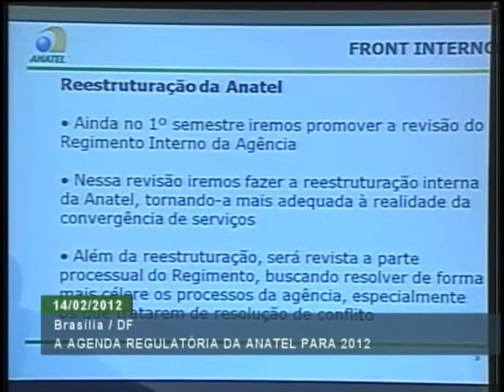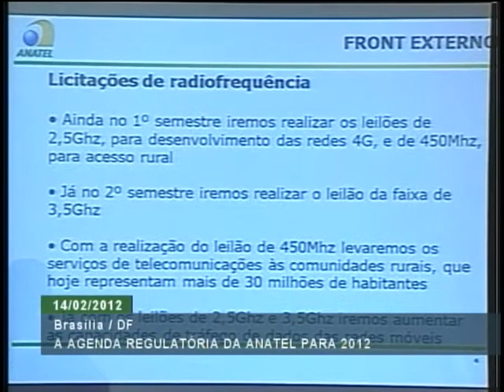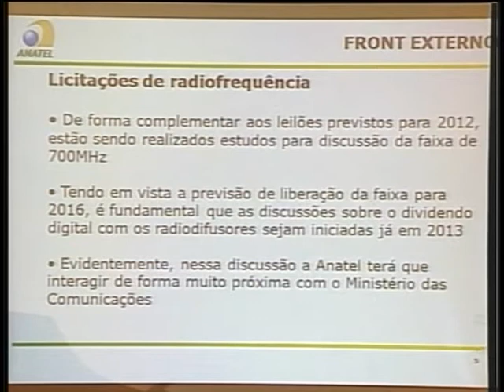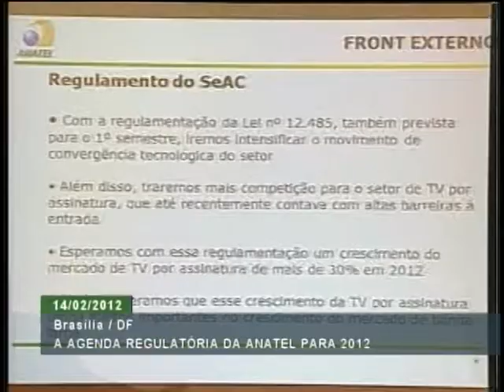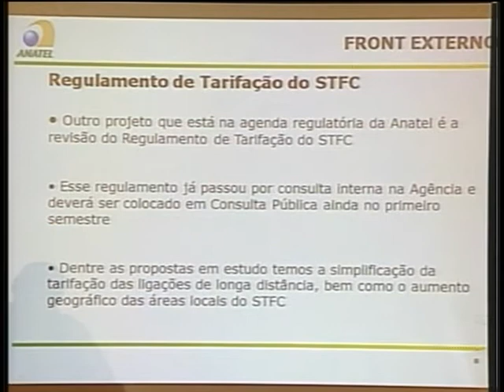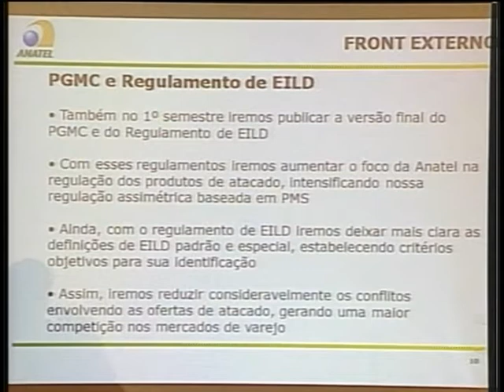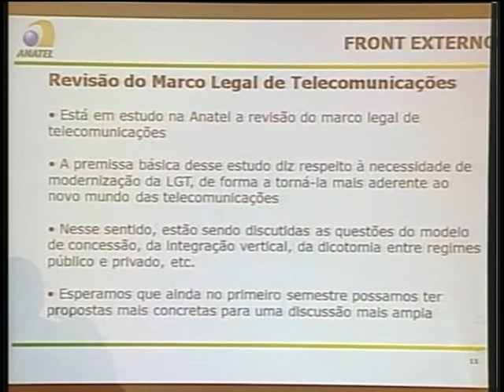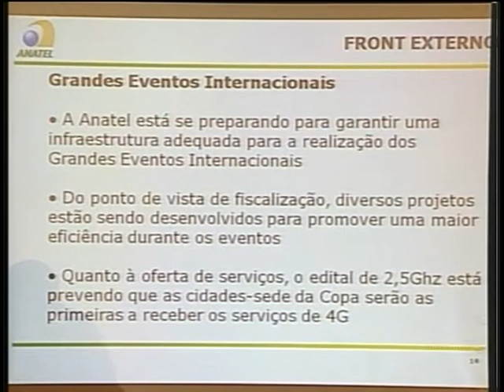Seminário discute agenda regulatória da Anatel para 2012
ATIVIDADES DO GOVERNO - 14.02.12: Aconteceu em Brasília o Seminário de Políticas em Telecomunicações. Um dos assuntos tratados foi a agenda regulatória da Agência Nacional de Telecomunicações (Anatel) para 2012. O presidente da estatal, João Rezende, participou do evento.